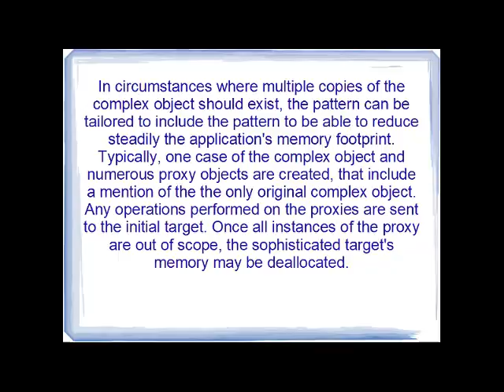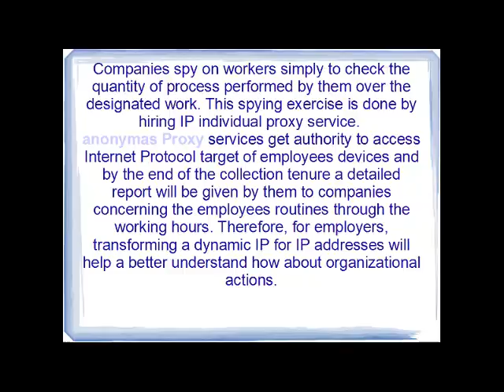Private Proxies Service Online Users for IP Changing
A personal proxy server is just a server that acts being an intermediary for requests from clients seeking sources from different hosts. A buyer connects to the proxy server, requesting some assistance, suchs for instance a report, connection, website, or other resource available from the different server and the proxy server evaluates request as a way to simplify and manage its complexity. Proxies were created to add encapsulation and composition to distributed programs.